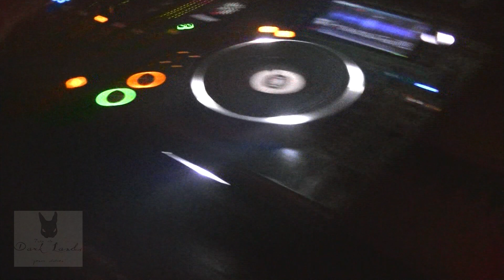Sacerdos Vigilia & The Relic at Into the Dark Lands 2017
Sacerdos Vigilia at Into The Dark Lands 2017

Recorded at Into The Dark Lands "Power Station".
02.09.17 Bibelot, Dordrecht (NL)

Tracklist:
01. Dione - Act of Aggression
02. Relapse - Fuck To The Beat
03. Tripped ft. [KRTM] - F%cking Zutsu
04. Enzyme X - Hammerhead
05. Splinter Cell & Densha Crisis - Thinking Machines
06. Sacerdos Vigilia - ID
07. Nonexistent - Haunted
08. Tieum - Bitch Sexuality
09. Wavolizer ft. Miss Hysteria - Fixed
10. Sacerdos Vigilia - About Clipping
11. Promo - The New Revolution
12. Ophidian - Qotile (Sandy Bridge Remix by Sacerdos Vigilia)
13. Pilldriver - Pitchhiker
14. Sacerdos Vigilia - ID
15. Project Omeaga - Prednison Attack (N-Vitral Remix)
16. [KRTM] - Dirty Toys
17. DJ Bike - DJ Bike Megamix
18. Sacerdos Vigilia - ID
19. Splinter Cell & Densha Crisis - White Horse
20. Promo - Running Against The Rules
21. Human Resource - Dominator (25 Years of Domination Remix by The Relic)
22. Sacerdos Vigilia - ID
23. Zanthrax - Dark By Nature (Replica by The Relic)
24. Enzyme X - Trammelant
25. Resolute - I'm Coming For You
26. Synaptic Memories & Onesimk - Vehement
27. The Outside Agency & Deathmachine - Today's Tomorrow
28. Ophidian - Running On Empty